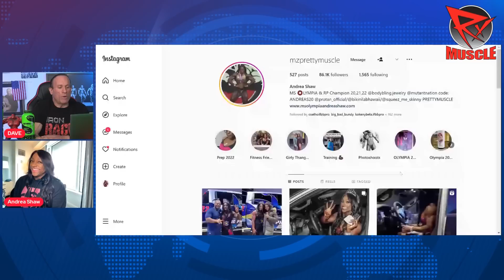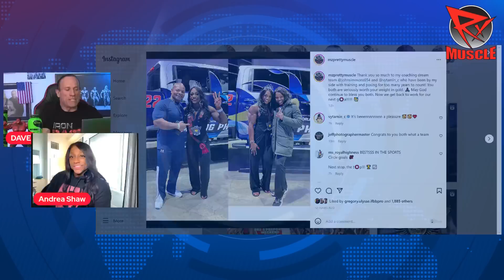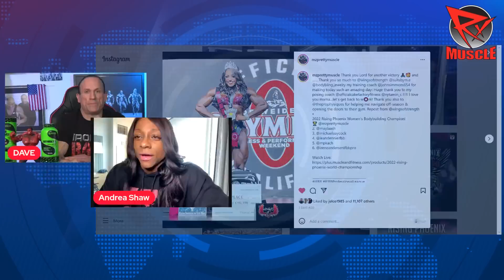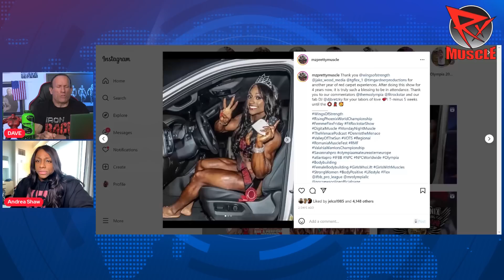BODYBUILDING'S HIGHEST PAID FEMALE ATHLETE?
Reigning 2 x Ms. Olympia Andrea Shaw joins Dave Palumbo fresh off winning her 3rd consecutive Rising Phoenix Championship.